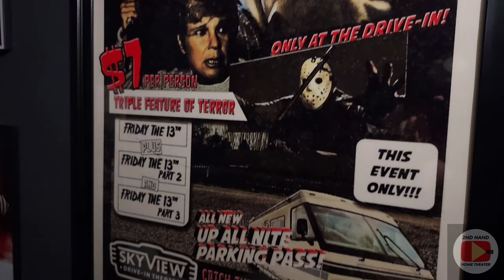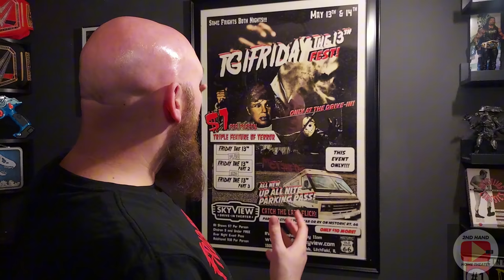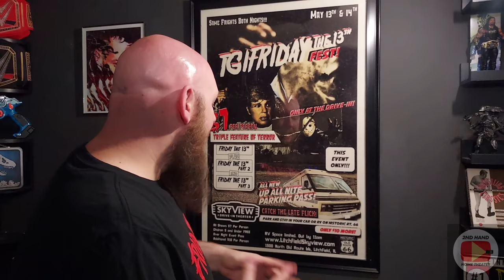Freddy vs. Jason: Horror Showdown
Join me as I dive deep into the chilling showdown between two iconic horror legends in "Freddy vs. Jason: Best Friday the 13th Movie?" In this video, I'll explore the thrilling clash of Freddy Krueger and Jason Voorhees, dissecting what makes this film stand out in the Friday the 13th franchise.

Is it the ultimate horror crossover you've been waiting for, or does it fall short of the legacy of its predecessors?

Whether you're a die-hard fan or new to the series, this video is perfect for anyone looking to understand the significance of "Freddy vs. Jason" in the realm of horror films.

Home Theater Equipment:
Projector: Knoll Systems LED 1081
Screen: DIY 110" 1.0 Gain Screen
Front L&R Speakers: DCM Timeframe 600
Center Speaker: Infinity Beta C360
Rear Speakers: JBL Pro 8340a

Thanks.